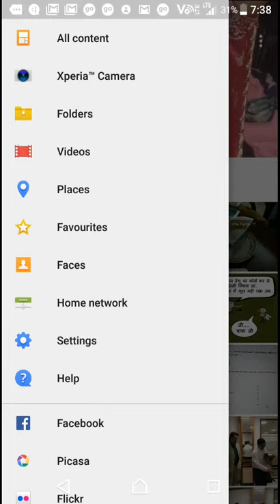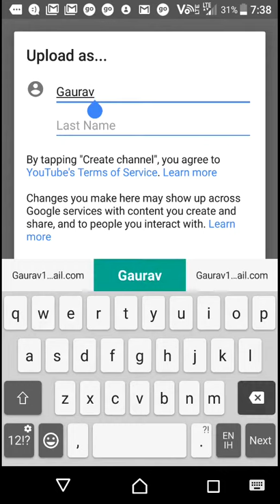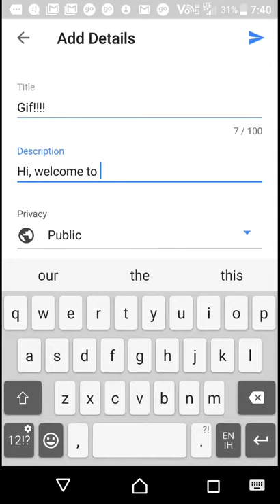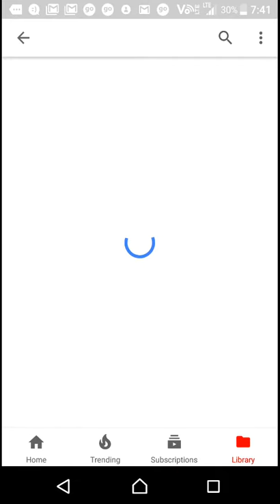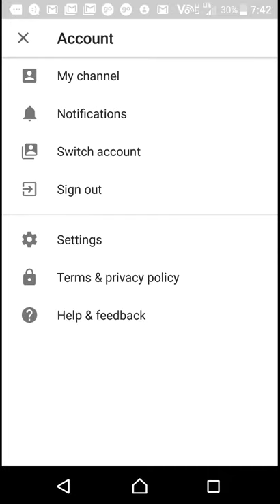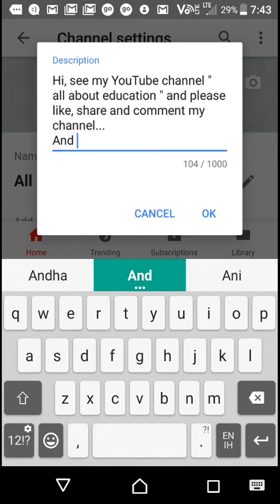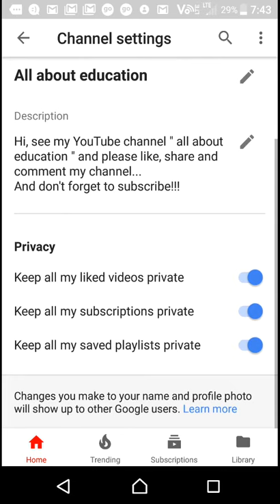All about education - how to create a new YouTube channel on Android phone 📱|| Latest 2017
1. Android  creating you tube channel

2. how to create a you tube channel on android

3. How to make best you tube channel on android

4. How to make a best youtube channel on you tube latest

Hi see my videos and get amazed with it...